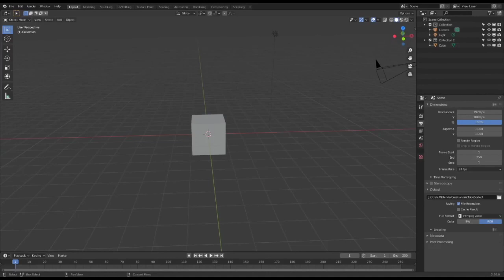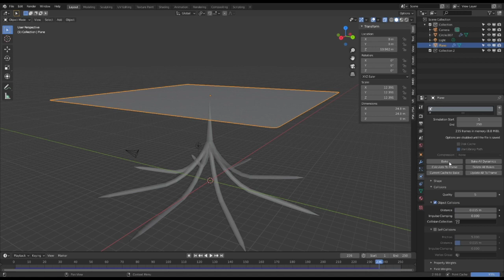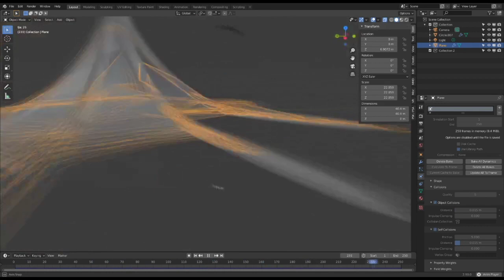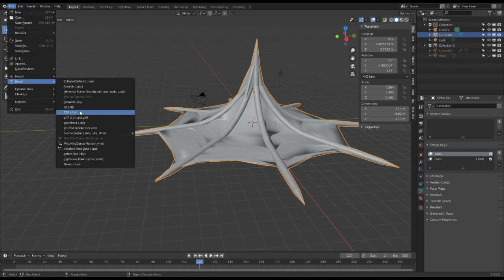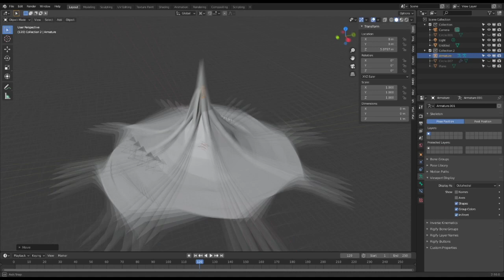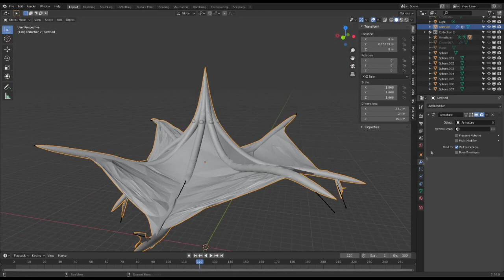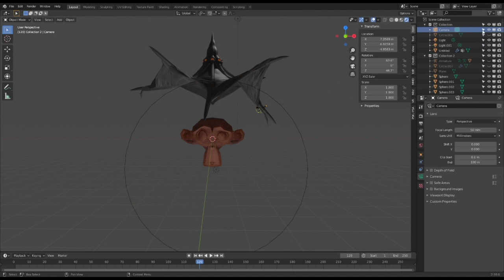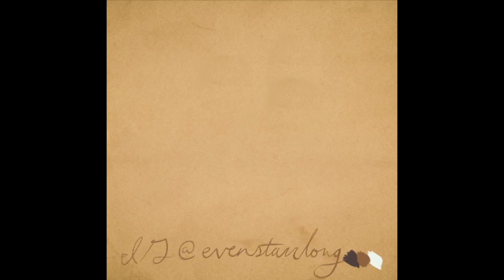S.S.T.S. - Dinkie Darkmantle | Full Show | DnD Roadtrip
Recorded live, Sundays at 2pm
00:00 Satellite Drifting
18:36 Tech Difficulties Done, Now We Begin
20:40 Today's Feature
27:50 Tyler Starts - Default Cube!
42:20 Final Tweaks & Render
47:47 Moving on: EVEN!
48:15 Actual
49:50 Even Finishing Up
53:15 Closing Chatter